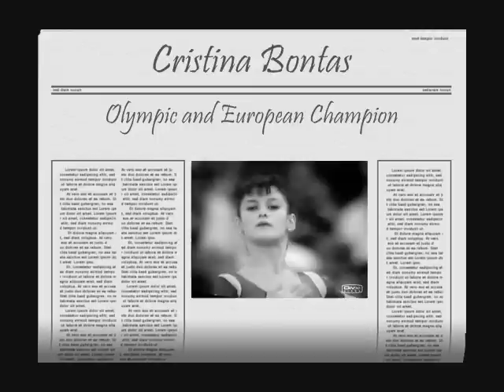Cristina Bontas montage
One of the many talented romanian gymnasts of the late 80s and early 90s, here is a montage I made of Cristina, I hope you like it.